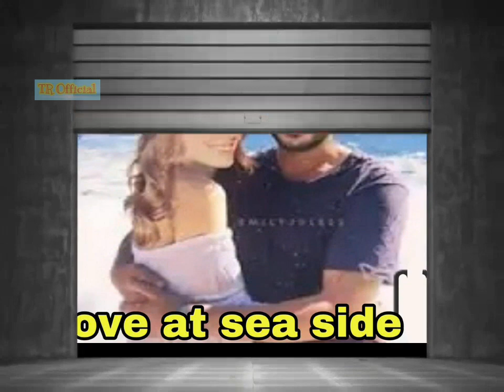Baris Arduc touch Elcin sangu hair | Why he disturbing her | Touqeer Rajput Official